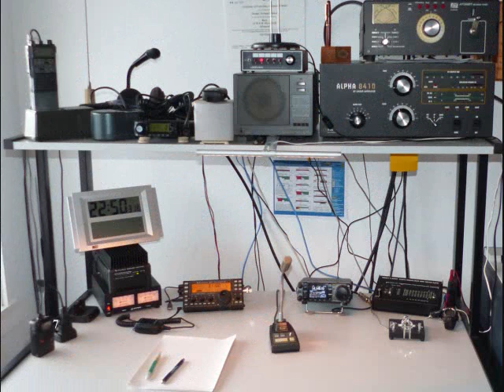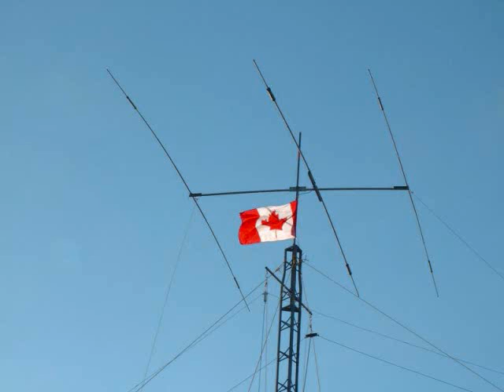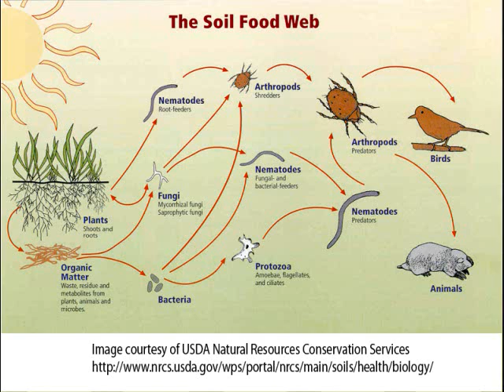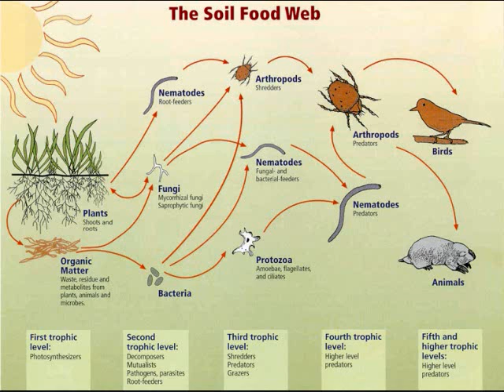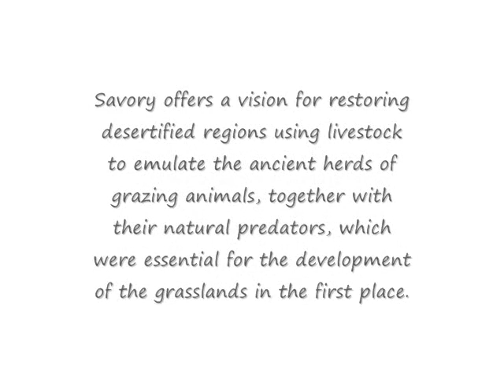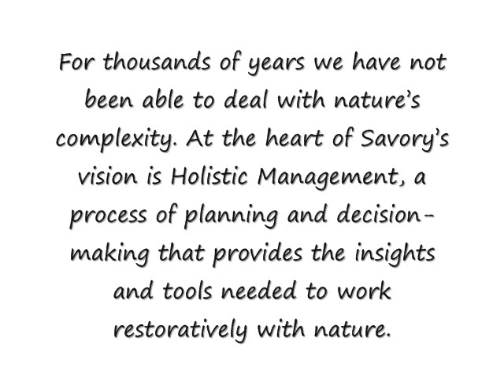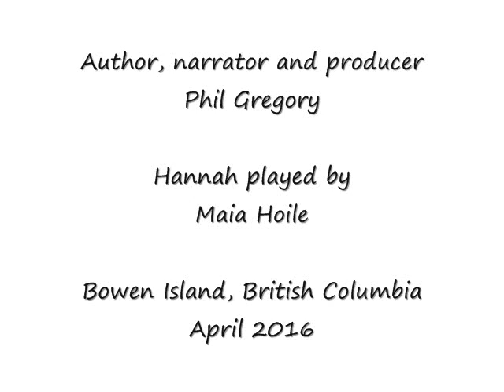Hannah's African Dreamtime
Following the death of her grandmother, Hannah has a remarkable adventure. This is a fictional video storybook aimed at an audience of all ages. It is dedicated to the work of the African biologist Allan Savory and to promoting awareness of soil health.

To learn about the biological agricultural revolution underway from a farmers perspective see this video on the work of
Gabe Brown.